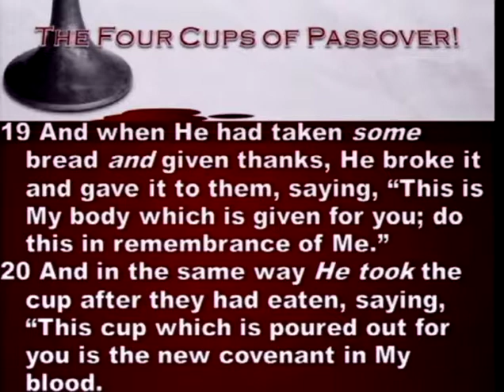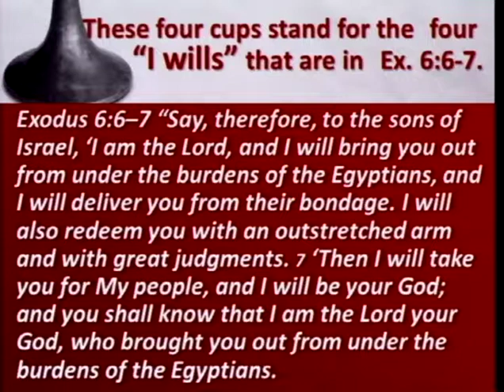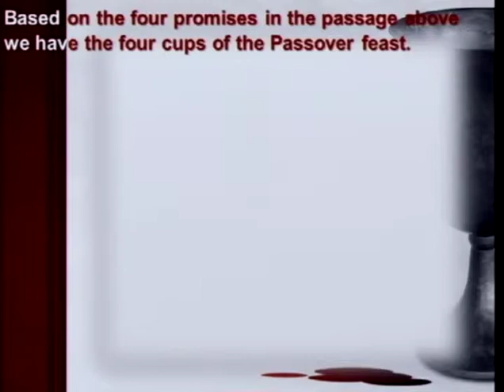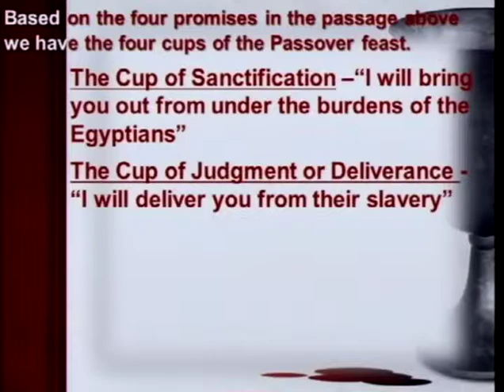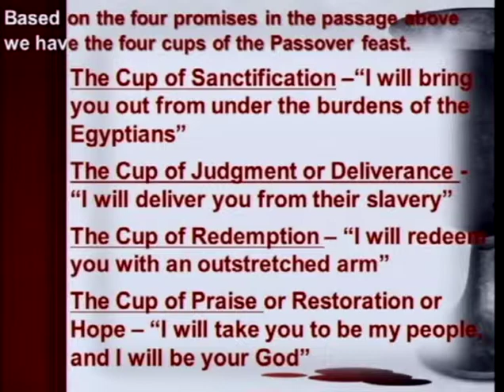The Four Cups Of Passover (9/28/14)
The Four Cups Of Passover